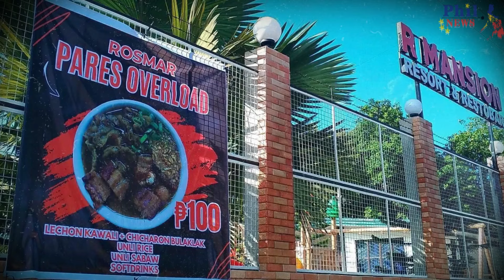Rosmar Tan SINURPRESA si Diwata at BINIGYAN ng P1-MILLION at House and Lot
Binigyan ng P1 million at house and lot ng businesswoman na si Rosmar Tan ang sikat na pares vendor na si Diwata.